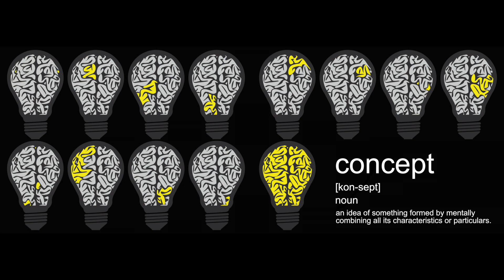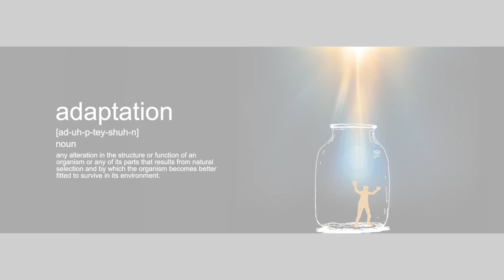The Visual Balance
The Visual Balance by Sarguis Ganjeh

Artwork: Sarguis Ganjeh